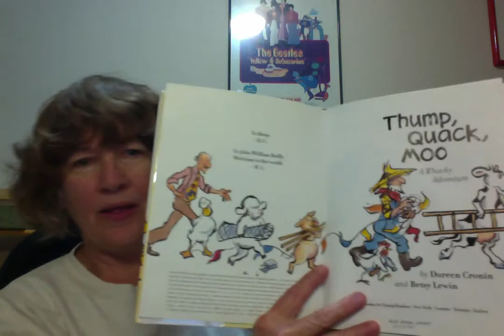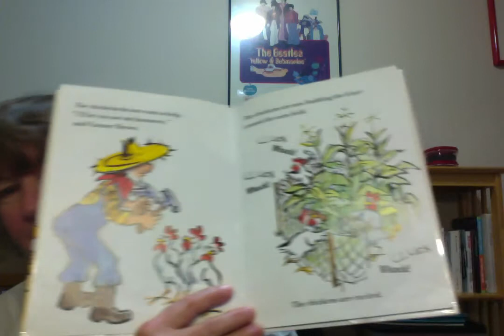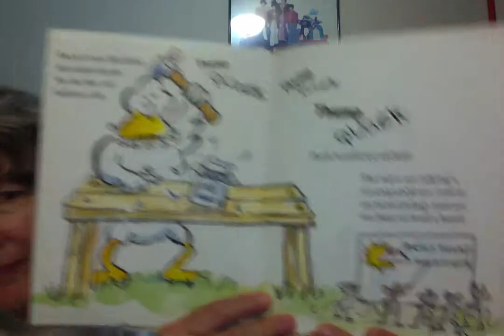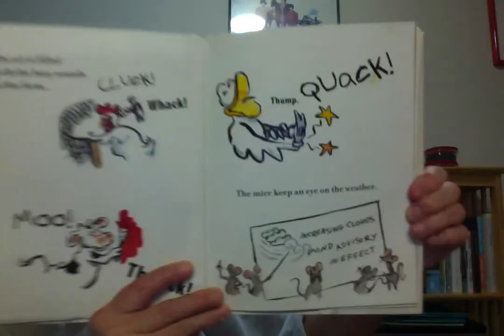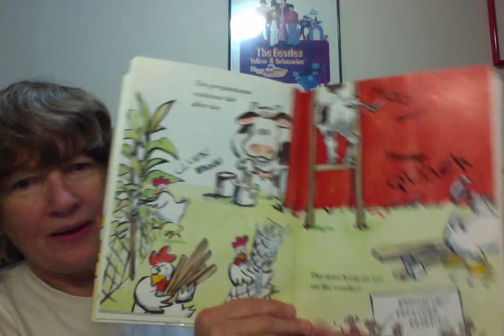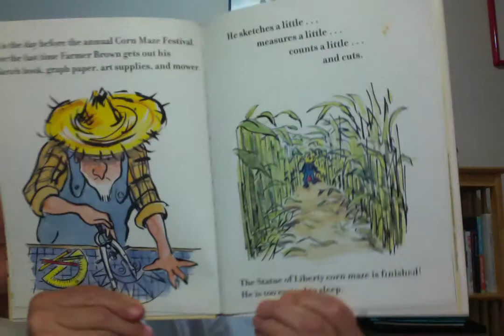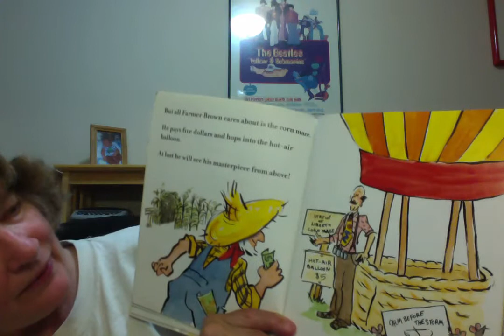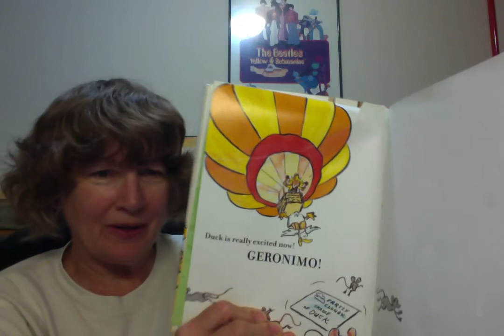Movie on 5 10 15 at 10 07 PM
Thump, Quack, Moo
A read-aloud for Fynn
From Bupi